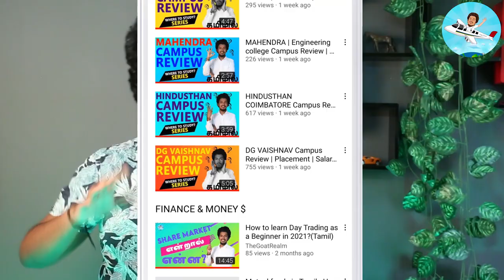ST JOSEPH TRICHY Campus Review | Placement | Salary | Admission | Fees | Ranking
St. Joseph's College is located in Tiruchirapalli, Tamil Nadu, India. The institute was established in 1844. The autonomous institute is accredited A grade by NAAC. The college offers Undergraduate, Master’s and research-based programs in Arts, Science, Computers, Commerce and Management fields. St. Joseph's College, Tiruchirapalli also offers two Vocational courses.